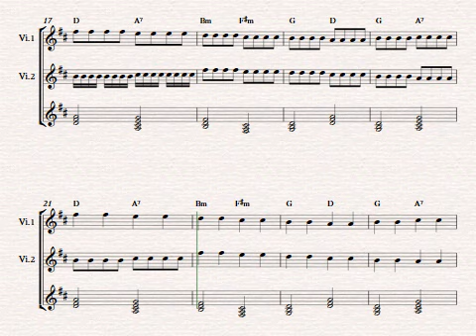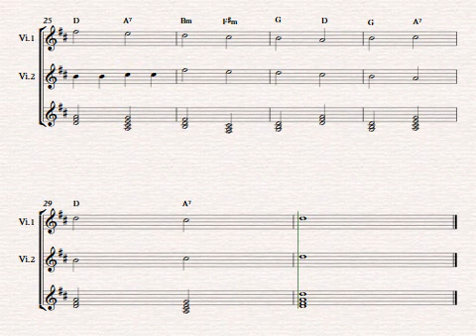Canon em Ré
Música para acompanhamento, Grupo de Violão da Escola Básica Abílio Manoel de Abreu, PEMP Programa de Educação Musical da Prefeitura Municipal de Palhoça - SC